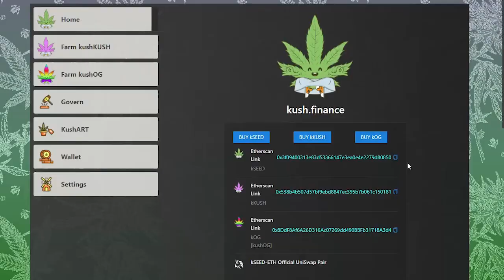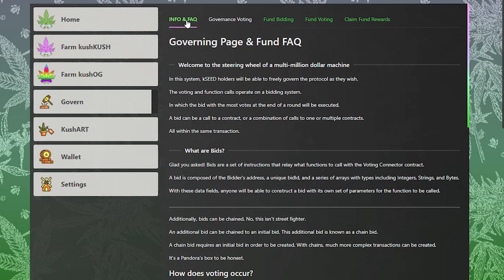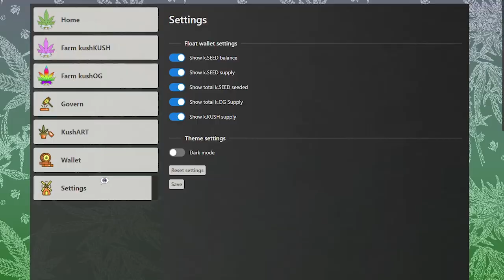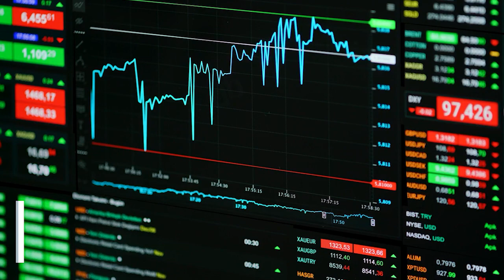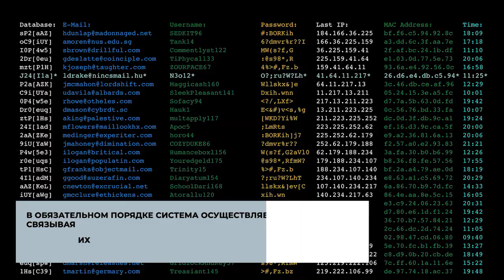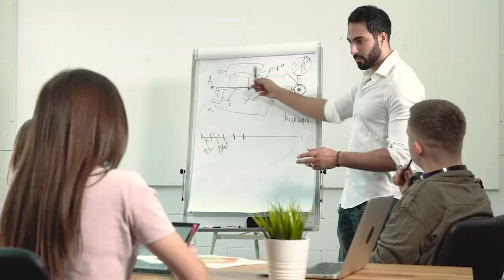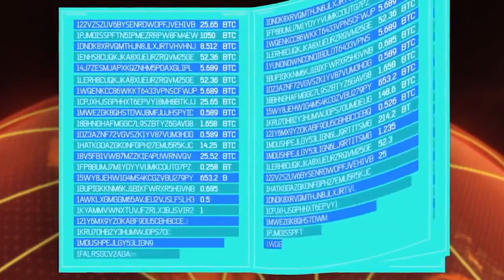Проект Kush Finance - решение проблемы DeFi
Если вам интересны децентрализованные финансы и все, что с ними связано, тогда обзор одного интересного проекта поможет еще лучше разбираться в них, и использовать их возможности по максимуму. Итак, представляю еще один проект - Kush Finance.

Чтобы не загружать излишней терминологией, можно сказать, что это токен управления децентрализованными финансами, и все, кто имеет его в наличие, может делать ставки на свои kSEED, чтобы получить вторичный токен Kush Finance, который известен как kKUSH

➡️➡️➡️➡️➡️➡️➡️ Полезные ссылки: ⬅️⬅️⬅️⬅️⬅️⬅️⬅️